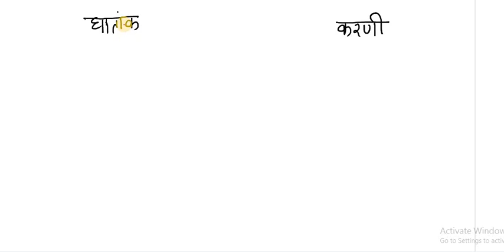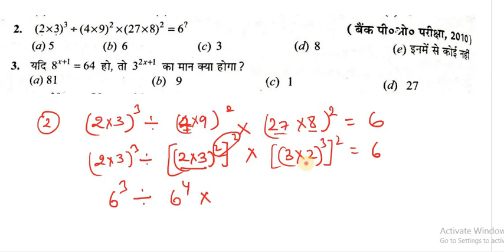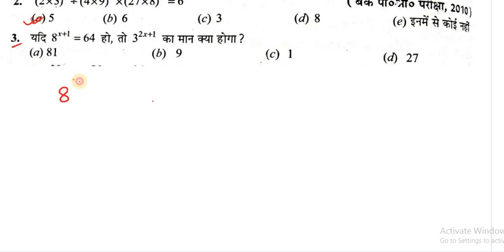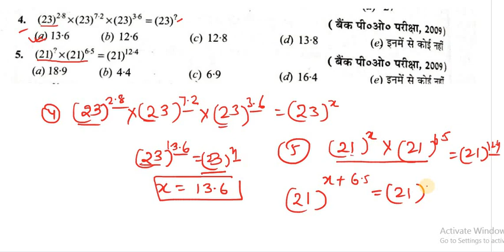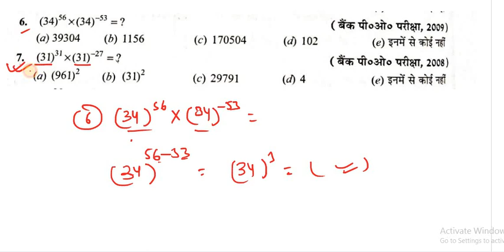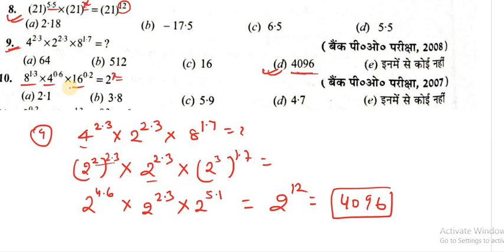R S aggarwal surds and indices part 1 घातांक एवं करणी RRB NTPC GROUP D SSC CGL CHSL BSSC BPSC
मैं नीरज (STATION MASTER NTPC 2015)  में selected हूँ.
दोस्तों मै आपलोग की सफ़लता के लिए प्रतिबद्ध हूँ
चैनल के playlist में जाकर railway 3200+ math का solution भी जरुर देखें.